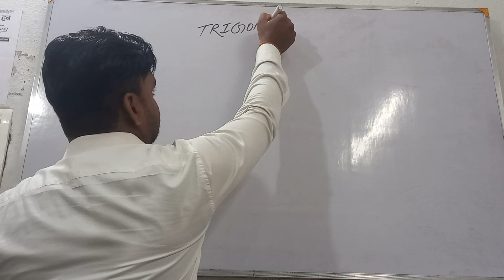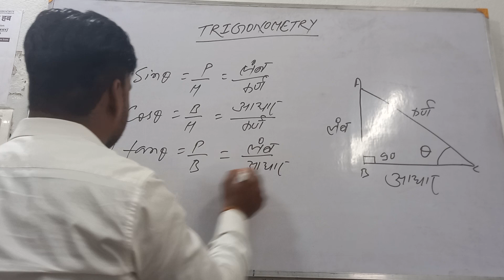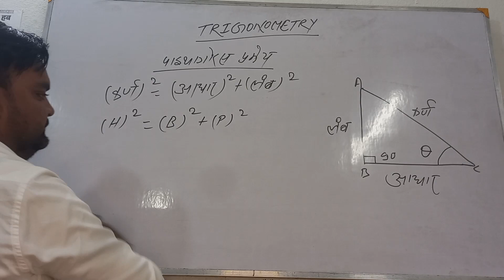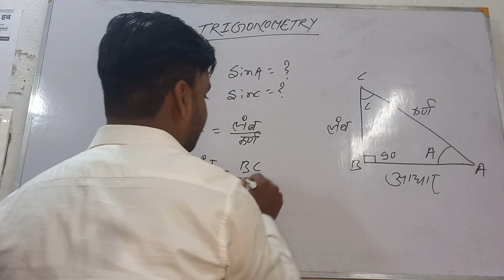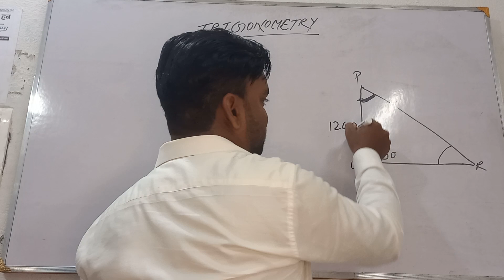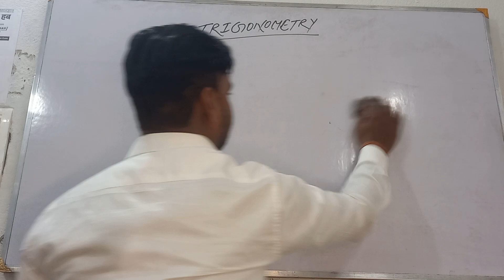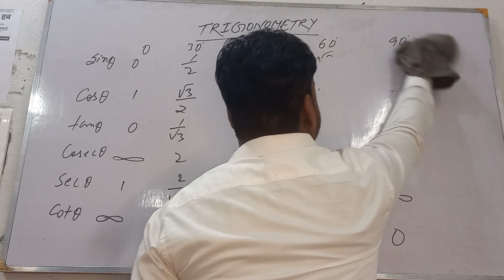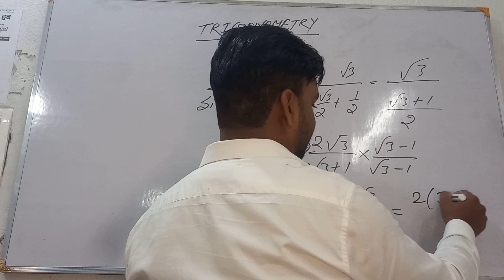TRIGONOMETRY PART-1 class-10th Bihar board.From basics.kashyap Education Hub, kurhani mob-8207474174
TRIGONOMETRY PART-1